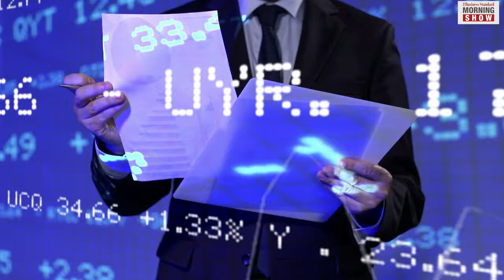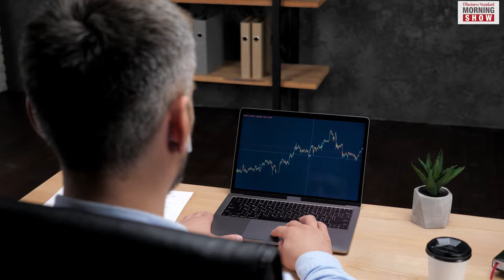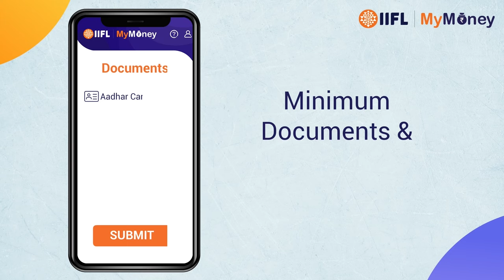What is a hostile takeover?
The remarks made by NDTV’s promoters suggest the takeover was against their wishes. Some are even calling it a ‘hostile takeover’. Our next report tells more about it